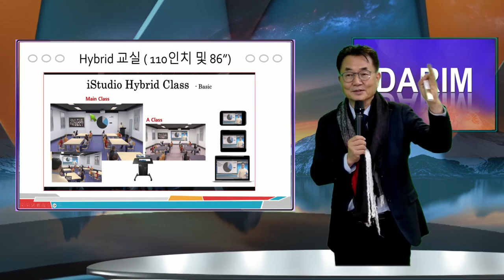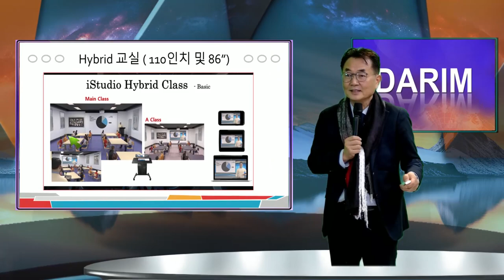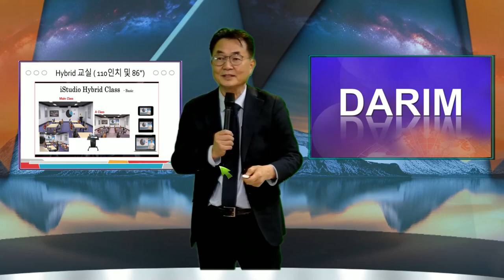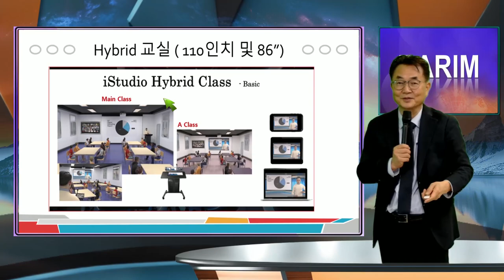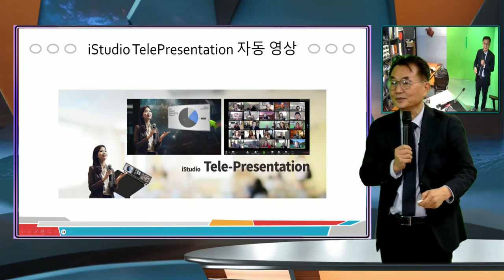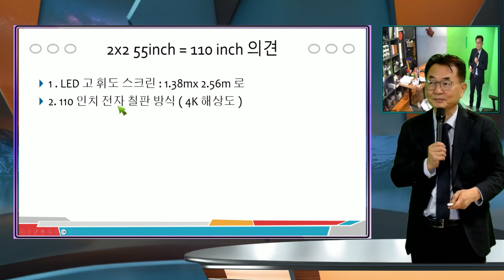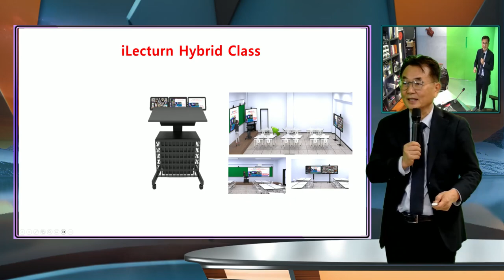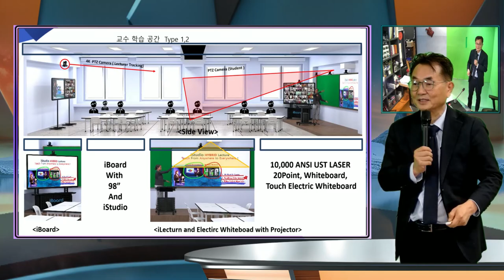Darim 2024 하이브리드 미래 교실 더 멋지게 시작됩니다.